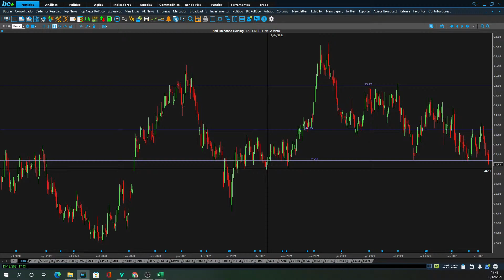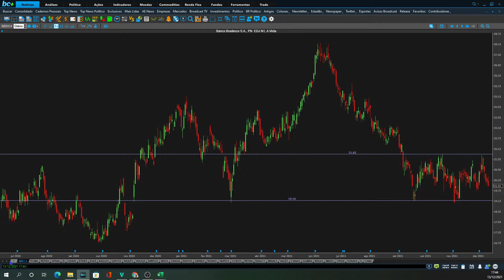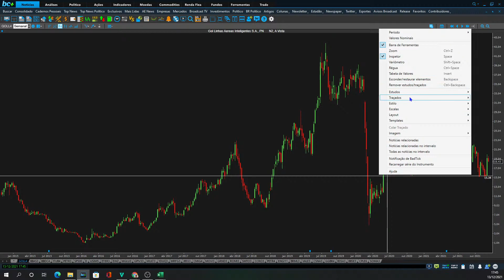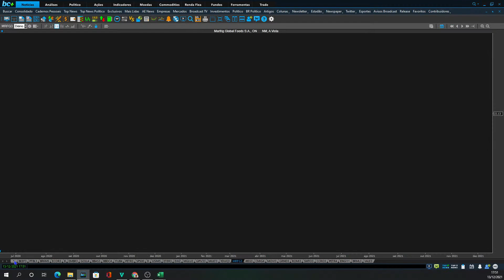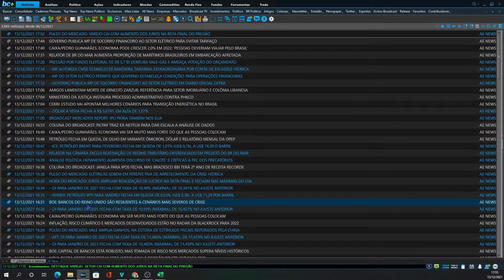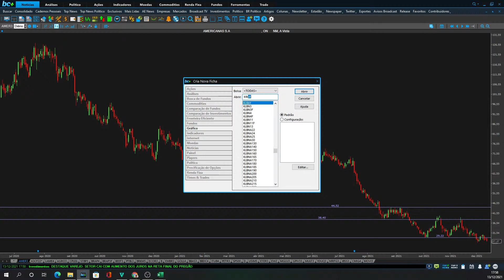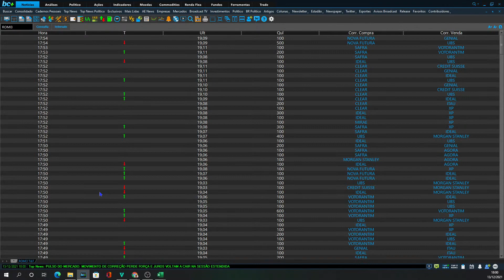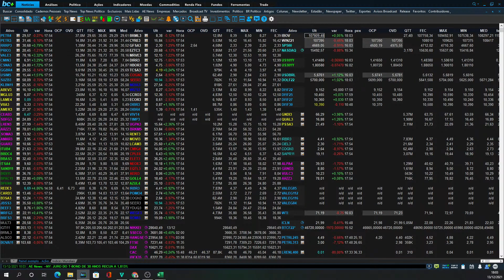Fechamento de Mercado 13/12/2021 - Ações e Opções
➢A Comunidade de Swing Trade esta temporariamente fechada.

➢Inscreva - se na lista de interessados para o próximo curso presencial dos irmãos Góes